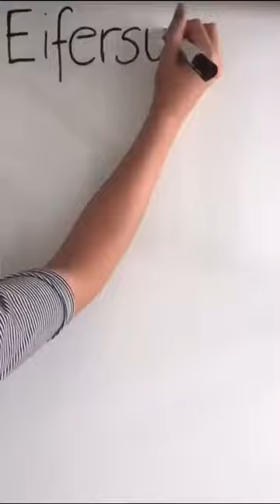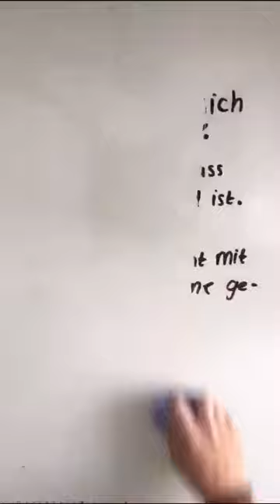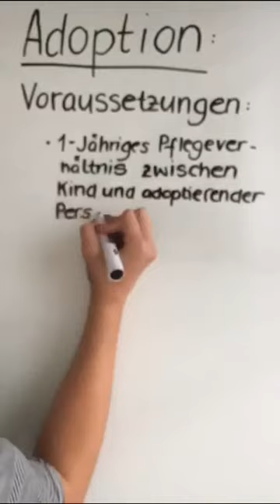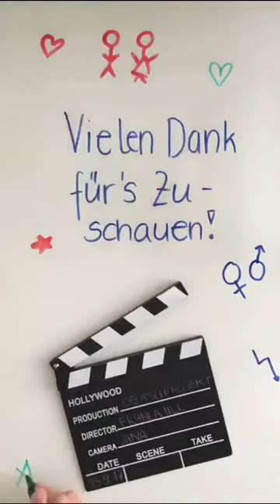Lernvideo als Lernprodukt